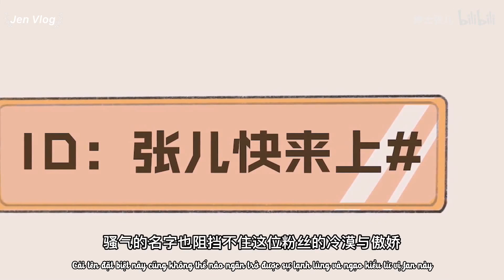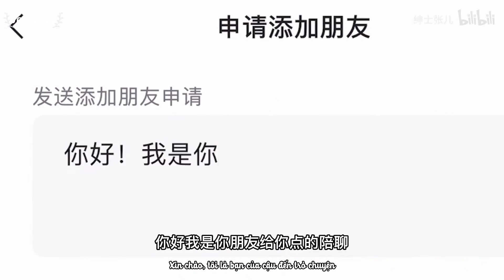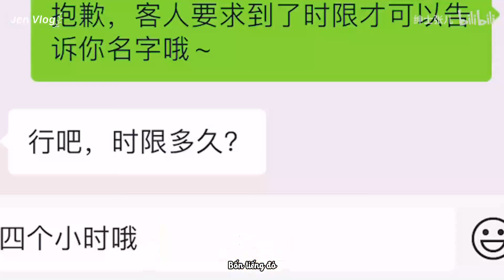[Engsub/BL] The love story of a cold Boss and a lovely Idol || Zhang Zhang & Mr.Luo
Trương Trương (Zhang Zhang) sinh ngày 5/3/2000 - sống tại Bắc Kinh
Quen nhau từ 2018
*Hồi đầu ẻm hay gọi La Tổng là La thúc thúc nhé mọi người.
- Trương Trương là sinh viên trường nghệ thuật, ổng cao 1m65
- La Tổng đang là giám đốc quản lý một công ty,  ổng cao 1m81

Jen Vlog